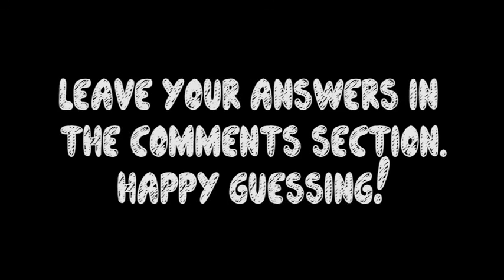Music Trivia Game | 70's Edition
How many of these gems from the 1970's can you guess from their iconic themes? List your answers in the comments!